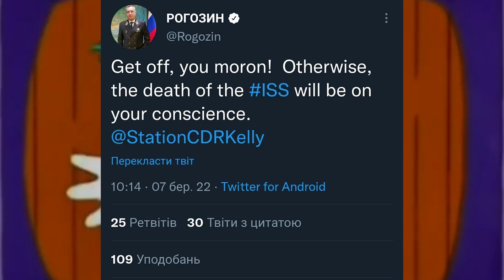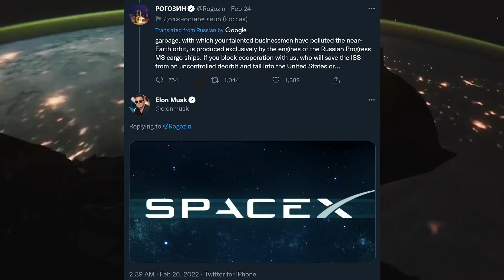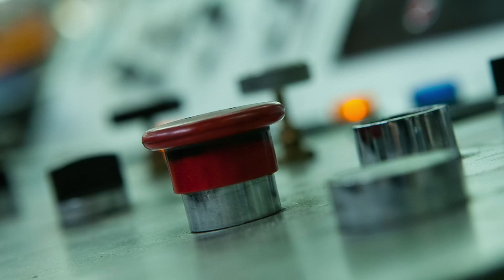WHAT WILL HAPPEN TO THE ISS after russia invaded Ukraine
The future of the ISS is a big question at the moment. After russia started the war, they are also threatening the ISS and try to blackmail the world with it. So, what happens to the International Space Station now? Let's figure this out!

Hi, I'm Anton Pozdnyakov, a science communicator from Ukraine, and I've been doing it since 2015. Now with my brother Artem we are creating videos about science and space in a short and entertaining form.